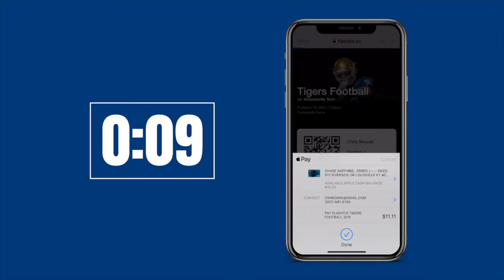FlashTix Intro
FlashTix: The Total Ticketing Solution powered by SuperFanU, Inc.

It's FREE to use. A secure contactless digital ticketing solution equipped to purchase and transfer tickets, scan groups in cutting down on entry time, built in with Apple Pay & Google Pay to make purchasing fast and easy. Use it for any event that requires tickets.